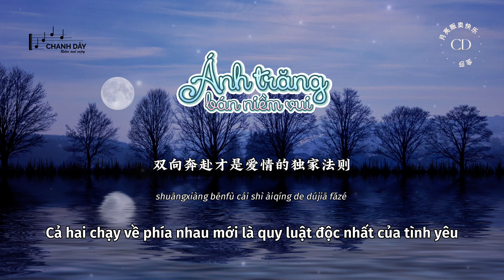[Vietsub] Ánh trăng bán niềm vui (月亮贩卖快乐) - Kim Sa (金莎)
❤ Đây là những khóa học mình tâm đắc nhất sau khi tham gia, nếu bạn không có thời gian đến lớp học thì có thể tham khảo nhé! ❤
❤ Cảm ơn bạn nhiều ạ! ❤

星星数着云朵 月亮贩卖快乐
用耳机收藏每首和你听的情歌
dadada dadada~

天空突然划过一颗闪烁流星
像个孩子一样虔诚祈祷跪地
用剪刀石头布来决定个输赢
输的人要留下来陪伴星星

不开心的事情全都写入日记
偷偷折成了千纸鹤飞过流云
想要听一听晚风穿过的低喃耳语
小心翼翼将心事说给它听

用相机定格每晚和你赏的月色
晚风拥抱山河 海浪轻吻沙漠
牵手把日子都谱成温柔诗歌

晨曦拥抱暮色 乌鸦亲吻白鸽
双向奔赴才是爱情的独家法则

dadada dadada~

xīngxīng shù zhe yúnduǒ yuèliàng fànmài kuàilè
yòng ěrjī shōucáng měi shǒu hé nǐ tīng de qínggē
dadada dadada~

tiānkōng túrán huà guò yī kē shǎnshuò liúxīng
xiàng gè háizi yīyàng qiánchéng qídǎo guì dì
yòng jiǎndāo shítou bù lái juédìng gè shūyíng
shū de rén yào liú xiàlái péibàn xīngxīng

bù kāixīn de shìqíng quándōu xiě rù rìjì
tōutōu zhé chéng le qiān zhǐ hè fēi guò liú yún
xiǎng yào tīng yī tīng wǎn fēng chuān guò de dī nán ěryǔ
xiǎoxīnyìyì jiāng xīnshì shuō gěi tā tīng

yòng xiàngjī dìnggé měi wǎn hé nǐ shǎng de yuèsè
wǎn fēng yǒngbào shānhé hǎilàng qīng wěn shāmò
qiānshǒu bà rìzi dōu pǔ chéng wēnróu shīgē

chénxī yǒngbào mùsè wūyā qīnwěn bái gē
shuāngxiàng bēnfù cái shì àiqíng de dújiā fǎzé

chénxī yǒng bào mùsè wūyā qīnwěn bái gē
dadada dadada~